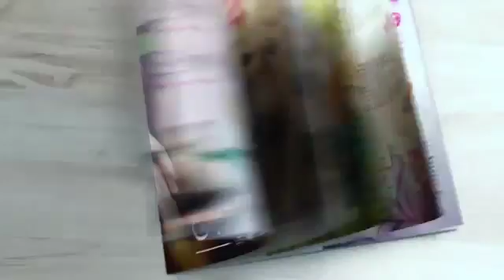Salpania Amazon Ebay Paypal Cremas Ecológicas Faciales Hidratantes Antiarrugas Mujeres Piel Cara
Tú puedes disfrutar de tu crema ecológica pinchando en los siguientes enlaces:

Crema ecológica facial hidratante de Día Ecobeauty de Oriflame
Es Antioxidante y Multi-Beneficios. Para todo tipo de pieles.
No es probada en animales ni contiene ingredientes derivados de ellos.
Cuidamos el medio ambiente, respetamos a los animales.
El sello Ecocert garantiza que en nuestra Crema Hidratante al menos un 95% de los ingredientes de los productos certificados proceden de la naturaleza, de fuentes controladas y renovables.